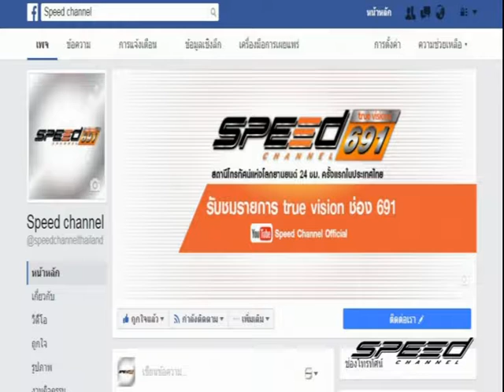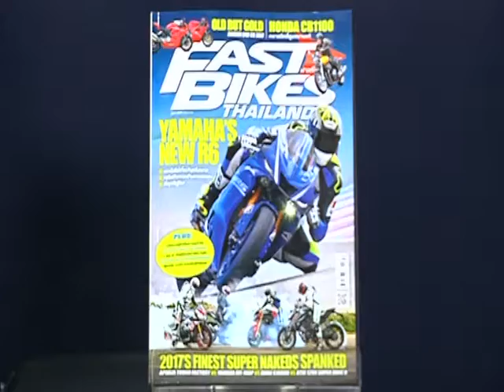Speed Rider OA 25 07 2017 B1